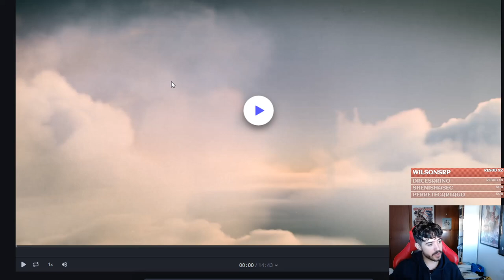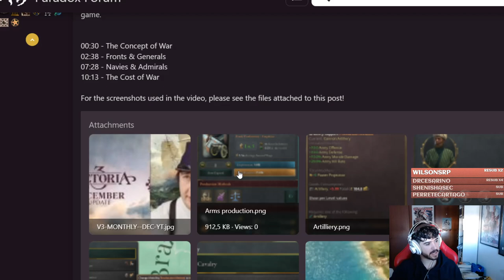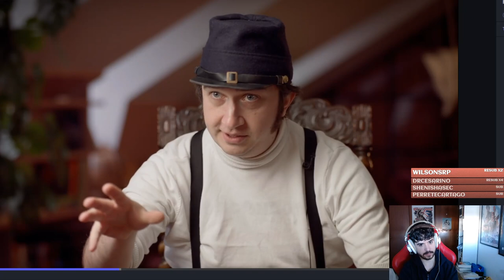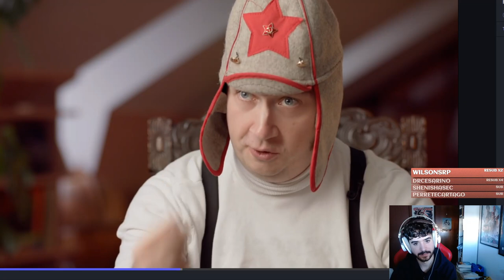Resumen De Diciembre del Victoria 3!